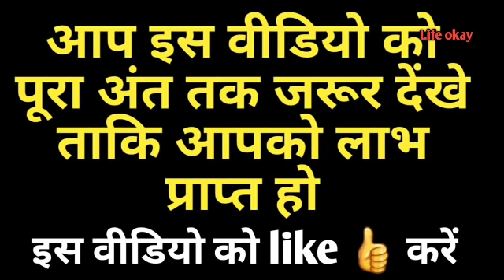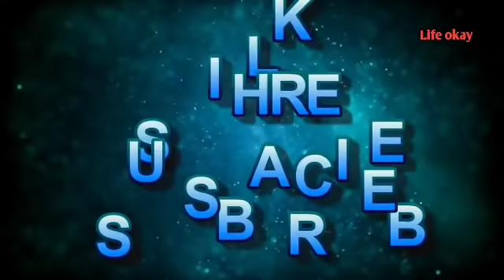15 नवंबर रविवार गोवर्धन पूजा चुपचाप गाय को खिला दे यह चीज रोडपति से करोड़पति होने से कोई नहीं रोक सकत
15 नवंबर गोवर्धन पूजा चुपचाप गाय को खिला दे यह चीज रोडपति से करोड़पति होने से कोई नहीं रोक सकता